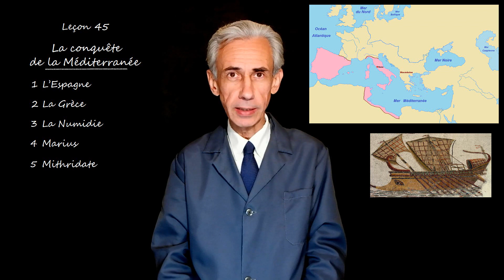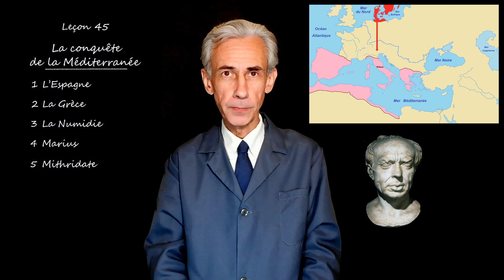Cours d’histoire de sixième, leçon 45 : La conquête de la Méditerranée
La guerre contre Carthage a amené Rome à prendre pied en Espagne –L’Hispanie devient province romaine – Philippe V de Macédoine tente de faire alliance avec Annibal, mais ses émissaires sont capturés – Rome fait alliance avec une partie des cités grecques – Destruction de Corinthe –Soumission de la Grèce – Jugurtha – Conquête de la Numidie et de la Maurétanie – L’incursion des Cimbres et des Teutons est repoussée par Marius – Guerres contre Mithridate VI, roi du Pont – Pompée – Domination de Rome sur le proche Orient.